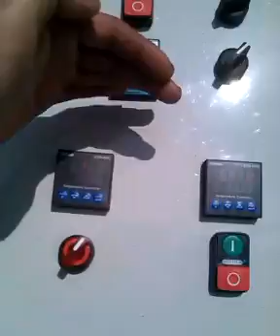30 rutubet mısır yakmadan sadce teco mısır kurutma makinesi kurutur..+90 535 065 8135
30 rutubet mısır yakmadan sadce teco mısır kurutma makinesi kurutur..+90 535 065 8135

;pioneer ;dekalb ;agriculture ;johndeere ;caseih ;soyafasulyesi ;mısır ;farming ;harvest ;slowmo ;slowmotion ;planter ;wheat ;case ;newholland ;farm ; yetiştiriciler

;grainstorage ;grainstoragesolutions ;grainstoragetechnology ;grainstoragesystem ;harvest ;ukraine ;ukrainegrain ;harvestgrain

;grainbin ;brocksolid ;grainbins ;brockgrainbins ;brocksolidbins ;brockgrainsystems ;farming ;agriculture ;grainbinemoji ;graindryer ;graindryers
;silos ;grainbin ;productionline ;grainsystem ;silo ;grainbin ;хранениезерна ;зернохранилища ;siloequipment ;steelsilo ;сельскоехозяйство ;силос ;зерно
;silos ;grainbin ;grainsystem ;silo ;grainbin ;хранениезерна ;зернохранилища ;siloequipment ;steelsilo ;сельскоехозяйство ;силос
;silos ;grainbin ;productionline ;grainsystem ;silo ;grainbin ;хранениезерна ;зернохранилища ;silomachine ;siloequipment ;steelsilo ;сельскоехозяйство ;силос ;зерно
;россия ;украина ;литва ;латвия ;силосы ;силосыдлязерна
;элеватор ;порт ;объектMysilo ;зерно ;grainstorage ;зернохранилище ;зерносушилка ;seaport ;grainelevators ;grain ;bins ;wheat ;corn ;sunfloweroil ;агрохолдинг ;сельскоехозяйство
;Obial ;steel ;Stock ;Silo ;storage ;wheat ;corn ;barley ;paddy ;graindryer ;graincleaner ;dryer ;elevator ;chainconveyor ;cerelas ;swepauger ;polatagrolidaş
;caseih
;axialflow
;combine
;geringhoff
;7250
;harvest
;grainbin
;grainleg
;grainsystem
;redbarn
;michiganagriculture
;Michiganfarm
;michiganfarmphotos
;farmphotograhpy
;farmphotographer
;farmphotos
;farmpictures
;farmpics
;bigtractorpower
;foryou
;foryoupage
;AlliedGrainSystems ;GrainStorageSolutions ;GrainHandlingSolutions ;NumberOneChoice ;Aggrowthinternational ;AGI @AggrowthIntl
;silo ;grainsilo ;steelsilo ;elevator ;conveyor ;chainconveyor ;storage ;grainstorage ;silopro
;елеваторист ;элеватор ;элеваторист ;elevator ;elevatorist ;зернохранилище ;зерносховище ;зерно ;silo ;grainsilo ;grainsilos
;Зернохранилище ;зерноток ;хозхозяйство ;колхоз ;деревня ;ферма ;ссср ;night ;canonphotography ;sigma ;canonrussia ;travelphotography ;abandoned ;abandonedworld ;abandonedrussia
;GRAINSILOS ;ArmazenagemDeGrãos ;SuaColheitaEmBoasMãos ;DicasAgrícolas ;AgriculturaEficiente
;concretebatchingplant ;мекабетонныйзавод ;бетонныйзавод ;строительство ;civilconstruction ;бетоносмеситель ;силосдляцемента ;силосы ;бетон ;бетонвинтерьере ;строительство ;
;пшеница
;элеватор
;силосныебашни
;зерносушилка
;хранениезерна
;уборка2023